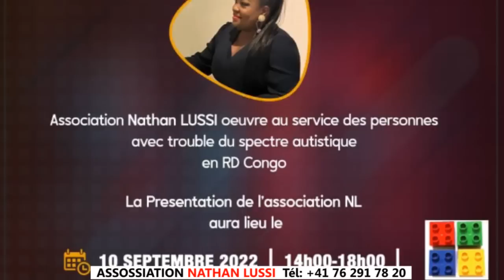MISS LOLO A FELICITE BELLEVUE AFFAIRE PIERRE TOMBALE YA DIANA+MARIE JEANNE PONA AUDIO YA MAMAN TOP